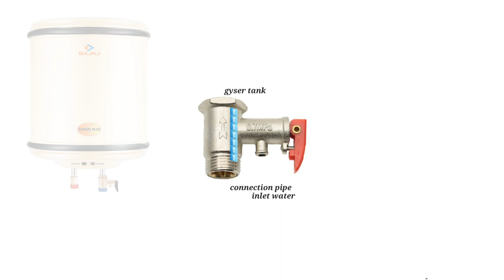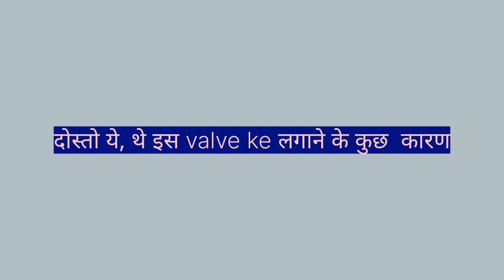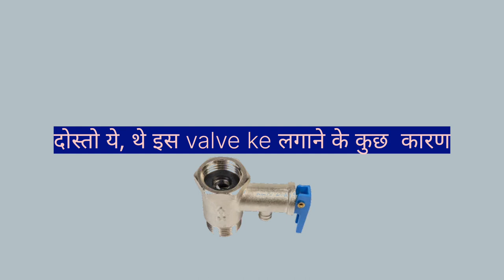Storage water Heater 💧 sefty valve instructions.,Sefty valve install.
Sefty valve use instructions, information. For home Sefty. Pressor valve.NRV NONE RETURNED VALVE.